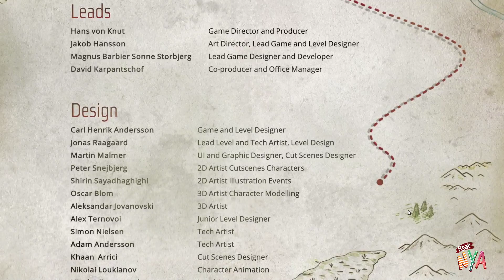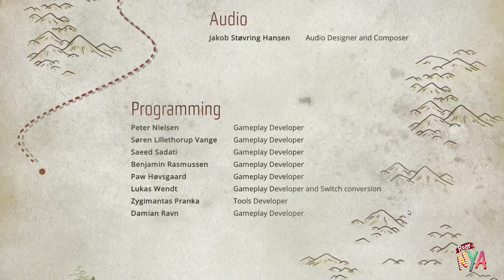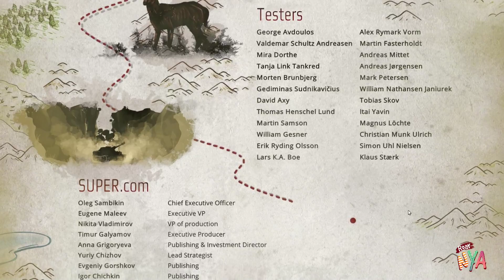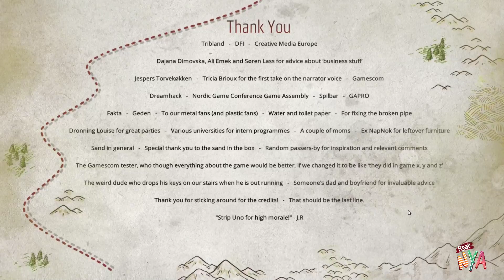Play With Broken Lines # 5 ( END )